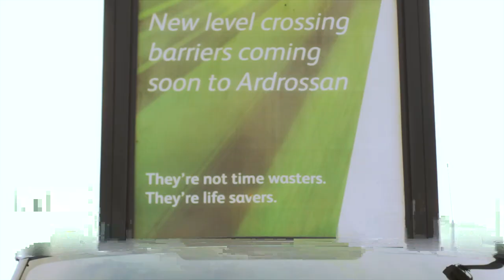Network Rail Ardrossan / Arran Campaign - Arc Mobile Adverts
Network Rail's campaign with Arc in Ardrossan & Arran to raise awareness of the new harbour level crossing barriers